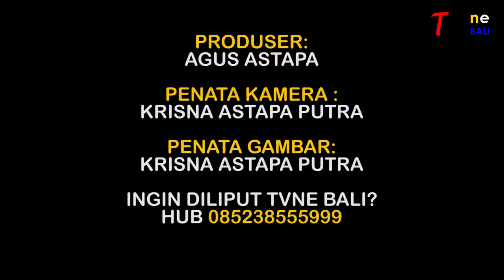DAMPAK COVID 19, DESA ADAT UNGASAN BAGIKAN SEMBAKO KEPADA 2.289 KRAMA NGAREP (TVNe Bali)